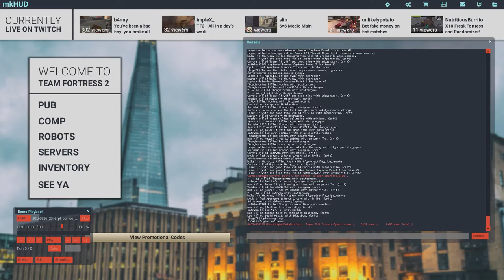silver borneo demo review w/ aperture science intern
fuck my ac unit is louder than i thought it was and levels are fucked sorry